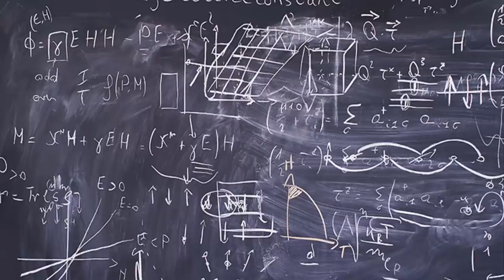KDO VYHRAJE ZLATÝ MÍČ?